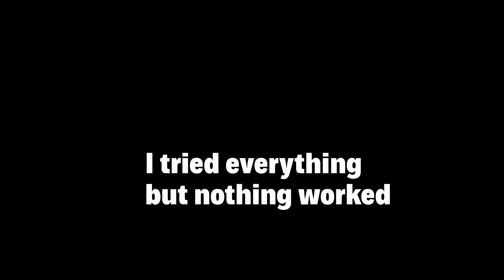Top 3 Horror Games: So Bad, They’re Good!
SUGGESTIONS - Have any cool game suggestions or a new game for me to play?